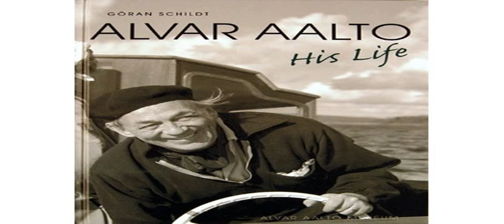alvar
Google cosmetics to buy alvar